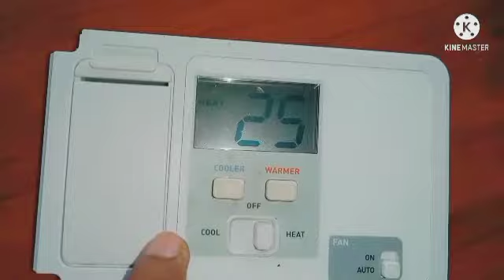Central ac thermostat setting. very useful information.